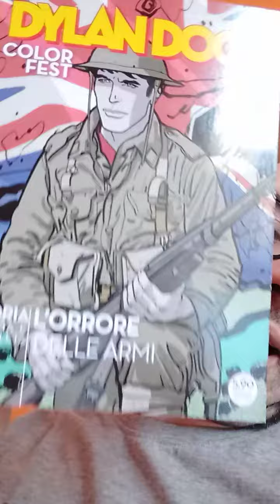Top 5 Personaggi Bonelli Challenge 😁😁